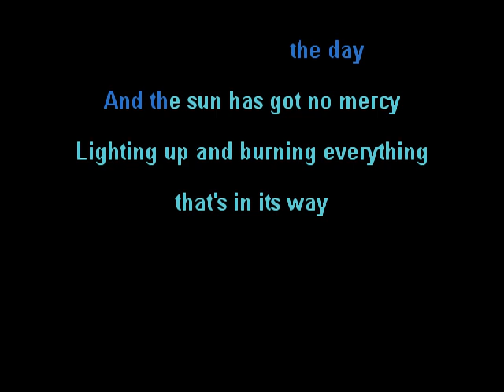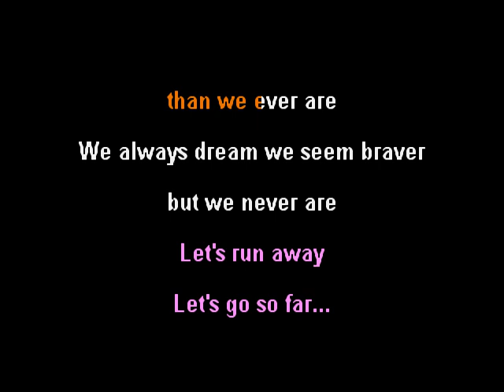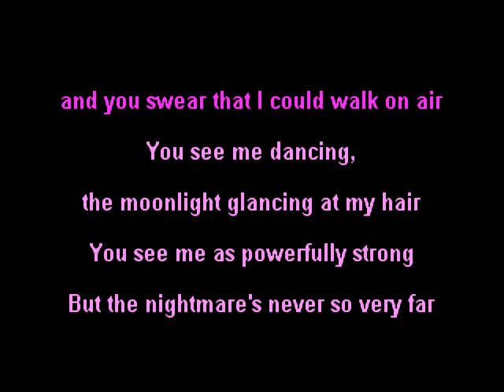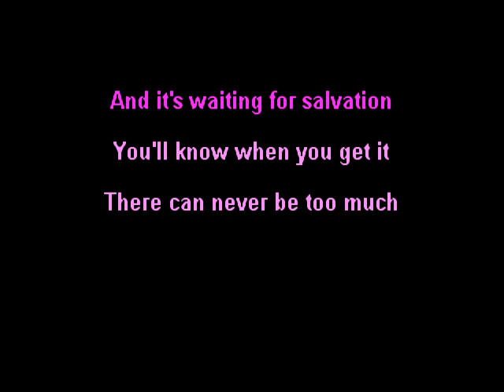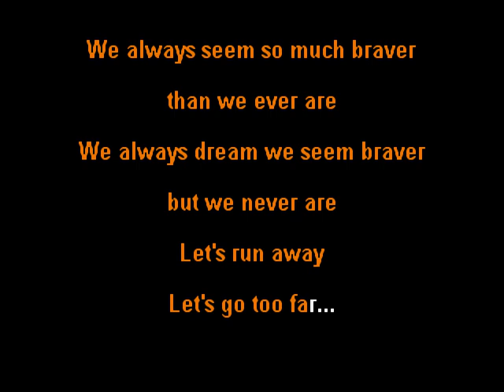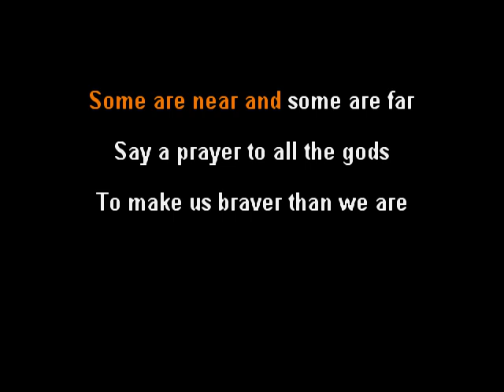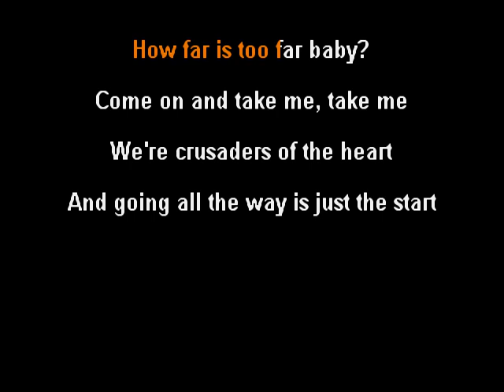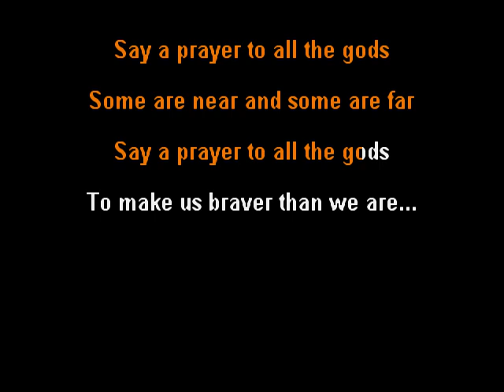MeatLoaf (m f duet) - Going All The Way - clay wood karaoke